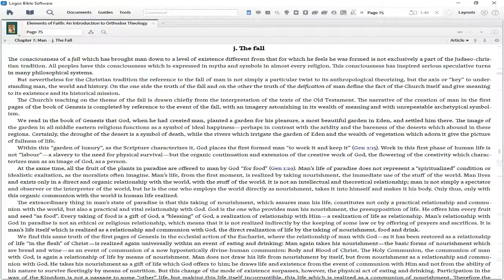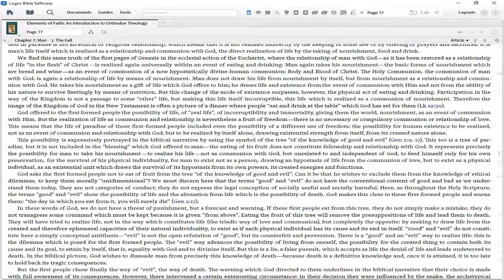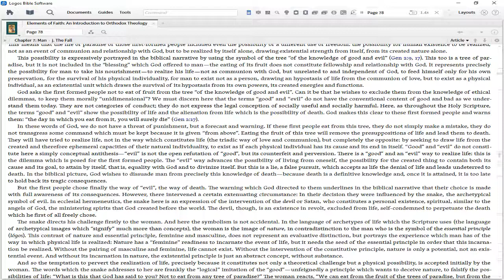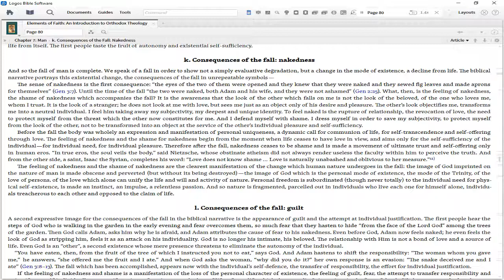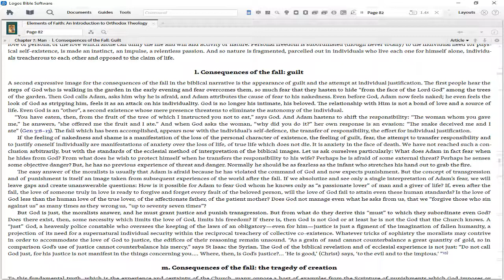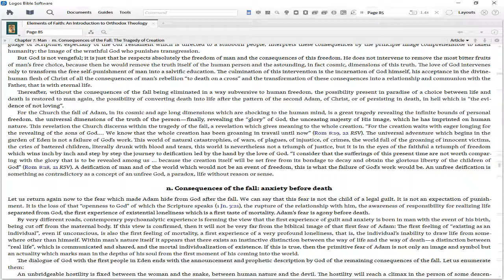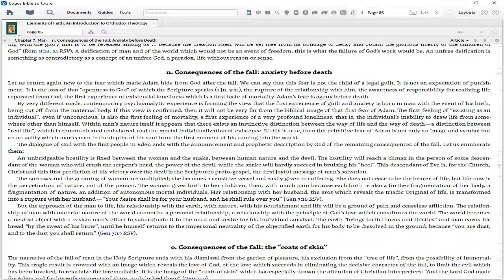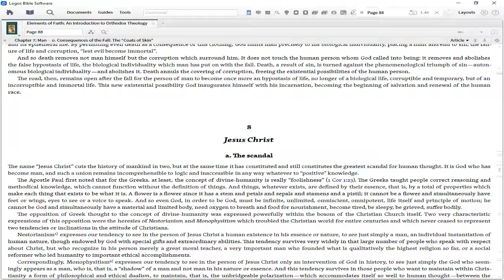Eastern Orthodox and the Fall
Source: Yannaras, C. (2006). Elements of Faith: An Introduction to Orthodox Theology. (K. Schram, Trans.) (pp. 75–89). Edinburgh: T&T Clark.